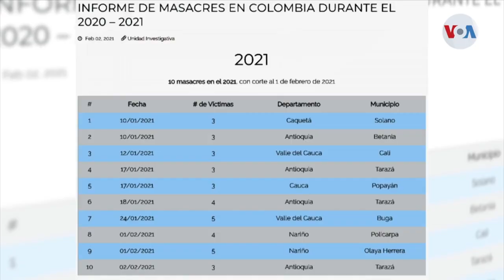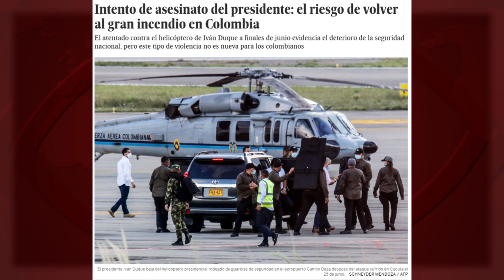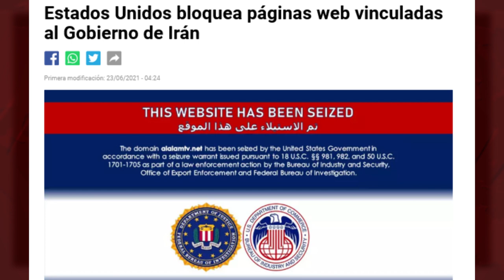Cuba y España: fútbol y tortura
Nota: Este es un trabajo realizado previamente a los incidentes violentos de estos días en Cuba.

Cuba e Spagna: calcio e tortura
Cuba et l'Espagne: fútbol y tortura
Kuba und Spanien: Fußball und Folter
Cuba and Spain: soccer and torture

Por unos momentos, vamos a olvidar el actual tsunami de desinformación contra Cuba en los grandes medios de comunicación, "libres, plurales, independientes y democráticos", para desnudar su cinismo, su hipocresía y su doble rasero, a la hora de informar sobre el mundo... y sobre Cuba. De "estallidos sociales" de laboratorio, a base de asfixias económicas y lobotomías tuiteras, hablaremos... en breve.